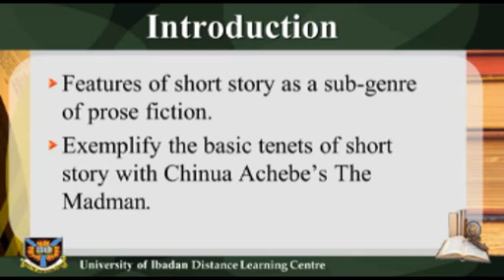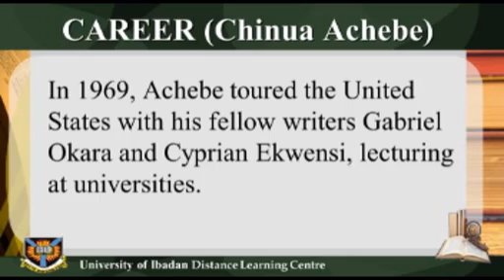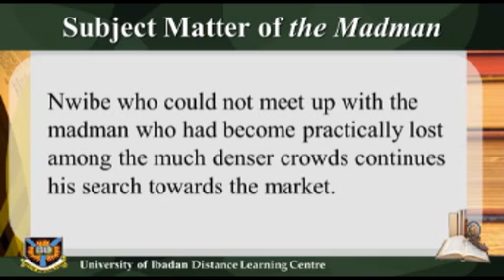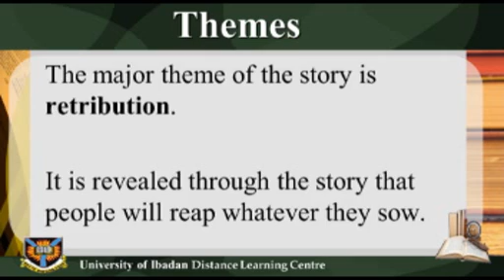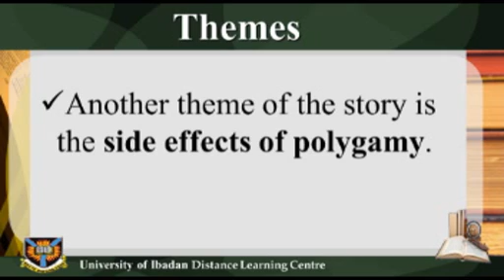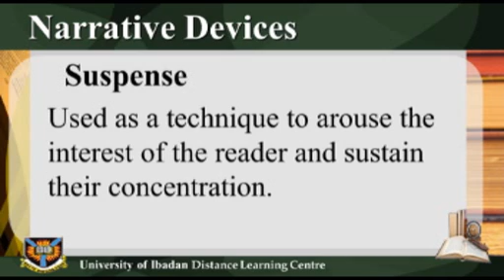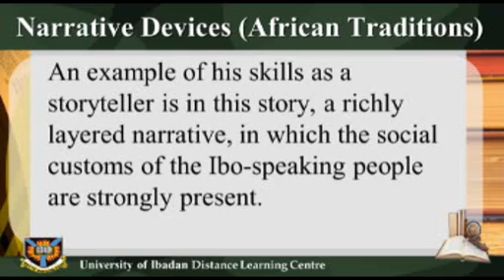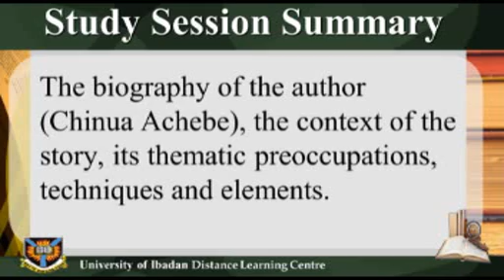Eng 211 std 8